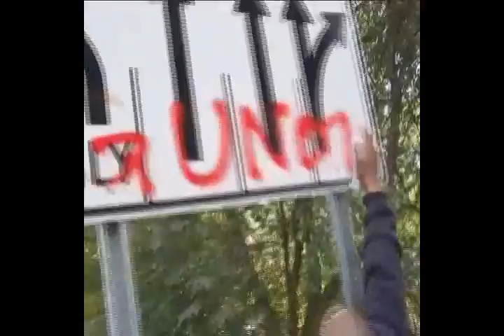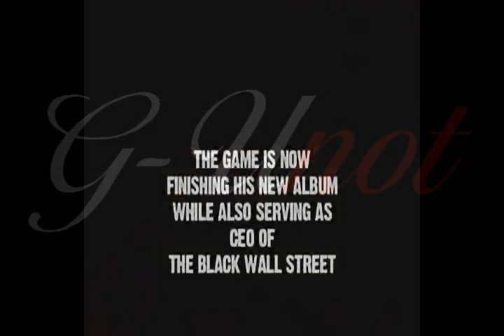The Game - Start From Scratch ( Official Video By G-UnoTCreW )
The Game -  Start From Scratch The Documentary                     G-UnoTCrew